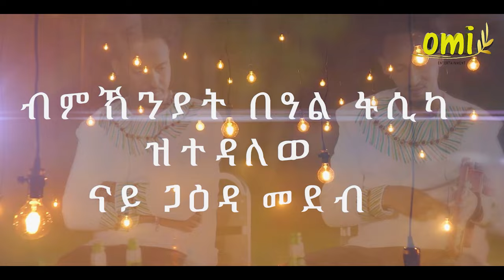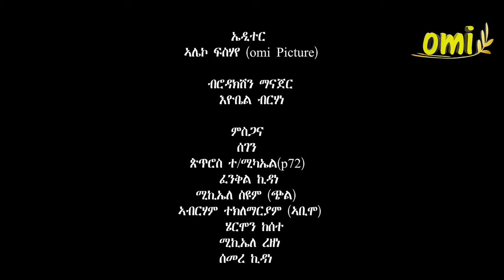part 2 omi show Uganda Kampala ብምኽንያት በዓል ፋሲካ ኣብ omi entertiment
👉ሳብስክራይብ ብ ምግባር ደገፍና ነርኢ👇👇    /  omi Entertainment

 Omi Entertainment brings to you
- Eritrean music
- Ethiopian music
- Interviews
- Motivational videos
- Series dramas
- Comedies
- Sport highlights
- Short movies
- Current information. We need your support as always.